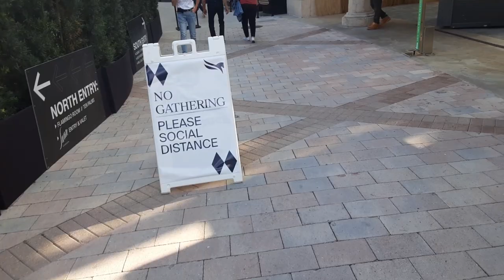parked my rolls royce and Bentley